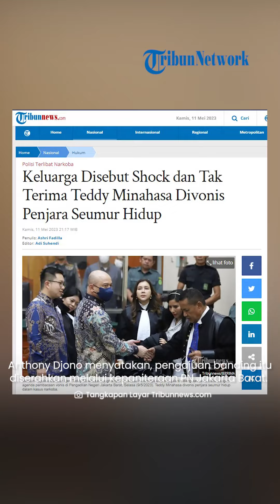Keluarga Syok! Tak Terima Teddy Minahasa Divonis Penjara Seumur Hidup Majelis Hakim, Ajukan Banding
TRIBUN-VIDEO.COM- Keluarga Tedy Minahasa disebut shock dan tak terima atas vonis hukuman penjara yang dijatuhkan Majelis Hakim Pengadilan Negeri Jakarta Barat perihal kasus peredaran narkoba.

Adapun pernyataan itu disampaikan langsung oleh kuasa hukum Teddy Minahasa, Anthony Djono, Kamis (11/5/2023).

"Semua pasti sedihlah. Pasti shock. Enggak bisa terima, pasti," ungkap penasihat hukum Teddy Minahsa, Anthony Djono.

Vp: Indra